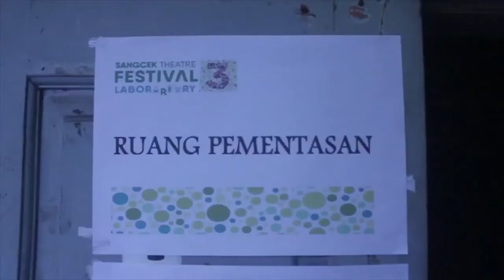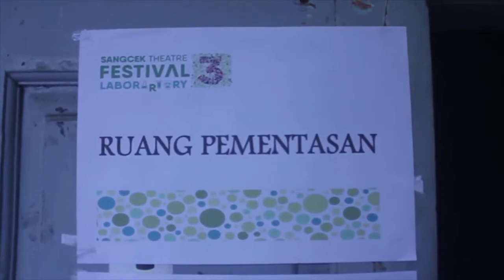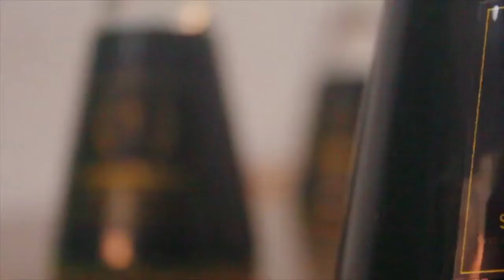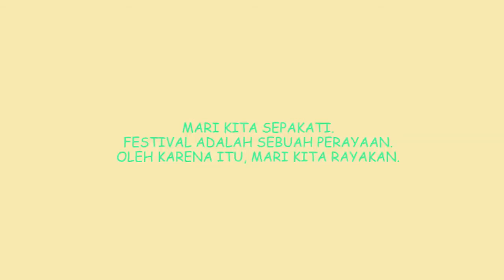Dokumentasi SangCek Theatre Festival 2017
Direkam dan diedit Ananda Shandi